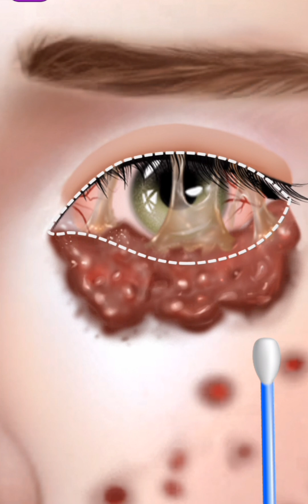ASMR Skincare and Moles Remove/ASMR Sebum Removal/ Relaxing ASMR /asmr